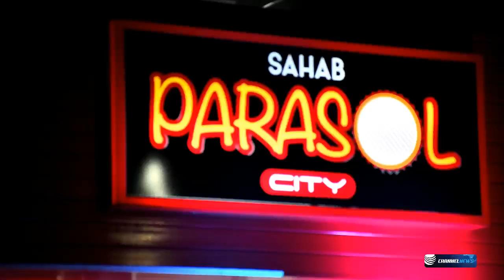Le restaurant Parasol : Un an d’existence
Cela fait un an que le restaurant Parasol a ouvert ses portes à la rue Desforges, Port-Louis. Ce point de restauration est certes un lieu incontournable pour les fins gourmets. On peut s’y régaler à un prix abordable. Malgré le passage du Covid-19, Parasol a toujours à cœur l’intérêt de ses clients. A titre d’exemple, un burger se vend à Rs 100 seulement et vous pouvez aussi acheter un Kebab à Rs 50. Le restaurant offre un service take-away et pour ceux qui veulent manger sur place, ils peuvent le faire en toute tranquillité dans un cadre spacieux où les normes d’hygiène sont de rigueur. A noter que le propriétaire de Parasol est Nizam Sahab et il n’est pas un inconnu dans le domaine de la restauration.